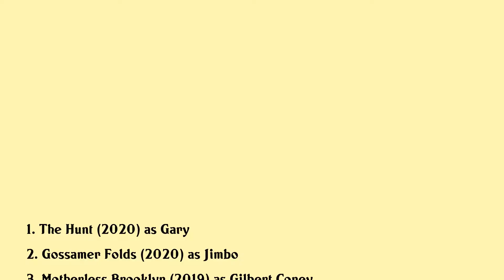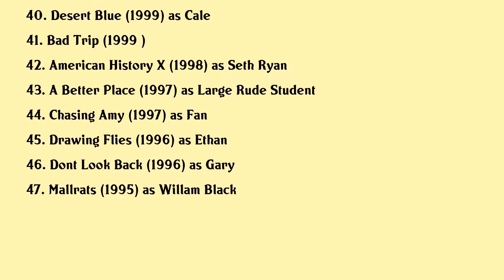Ethan Suplee Movies list Ethan Suplee| Filmography of Ethan Suplee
Ethan Suplee Full Movies List Filmography of Ethan Suplee

Latest movies of Ethan Suplee are:

1. The Hunt
2. Gossamer Folds
3. Motherless Brooklyn
4. Deepwater Horizon
5. The Trust
6. True Story
7. Tooken
8. Walk Of Shame
9. The Wolf Of Wall Street
10. Breakout
11. Rise Of The Zombies
12. Paper Cuts
13. Grow Up Already
14. Im Having A Difficult Time Killing My Parents
15. Unstoppable
16. The Dry Land
17. Fanboys
18. Brothers
19. Mr Woodcock
20. Cutlass

Complete list of movies acted by Ethan Suplee are in this video.

Please Comment down your favorite movie of Ethan Suplee